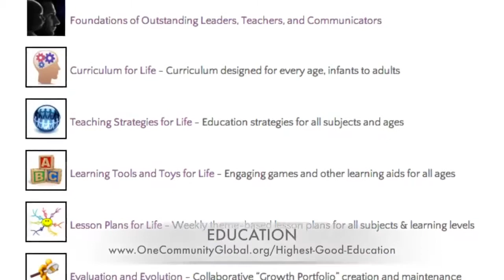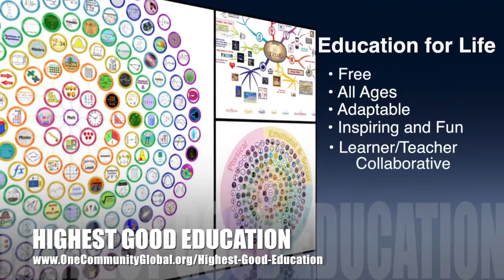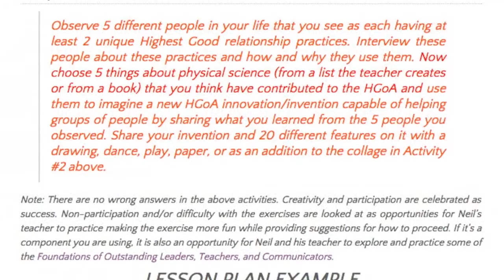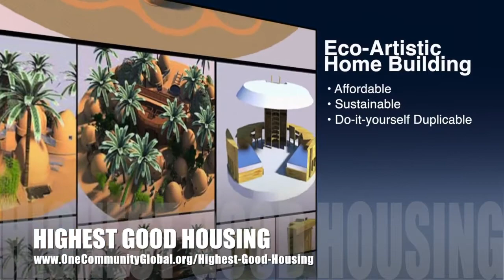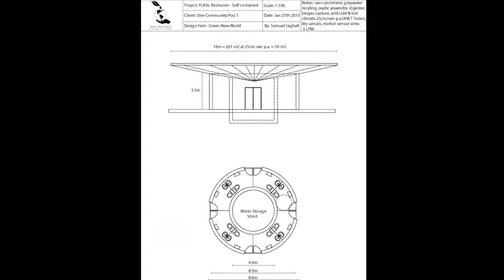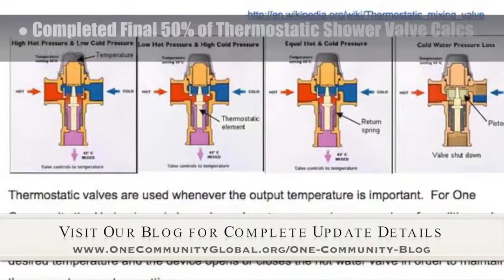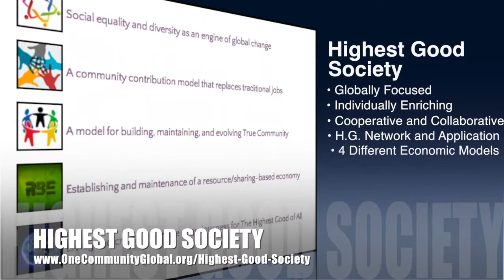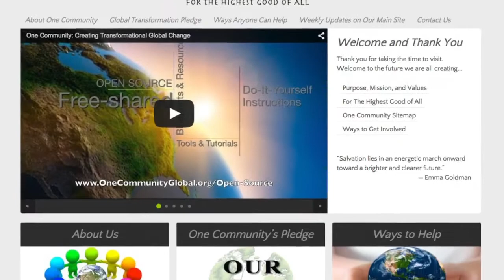New-paradigm Philanthropy - One Community Weekly Progress Update #101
New-paradigm Philanthropy | New-world Humanitarianism | Creating a Better World | Making a Difference | New-paradigm Sustainability | Earth Stewardship | Solution Creation | Evolving Sustainability | A World that Works for Everyone | One Community | Weekly Progress Update #101

We see new-paradigm philanthropy as philanthropy that meets the needs of the world while also meeting the needs of the individual. More specifically, combining sustainable food, energy, housing, education, economics, fulfilled living, and earth stewardship practices into open source sustainable and fulfilled living environments. These environments will better meet the needs of the individual while also helping creating a better planet and helping others to live this way too. We call this living and creating for The Highest Good of All: This is the February 6th, 2015 edition (#101) of our weekly progress update detailing the previous week's development and accomplishments:

NEW PARADIGM PHILANTHROPY INTRO: @1:00
NEW PARADIGM PHILANTHROPY
SUMMARY: @9:07

We are open source and free-sharing do-it-yourself designs for these areas first:
FOOD: